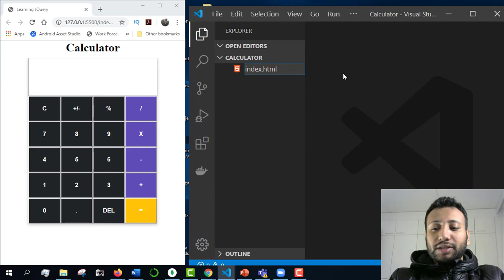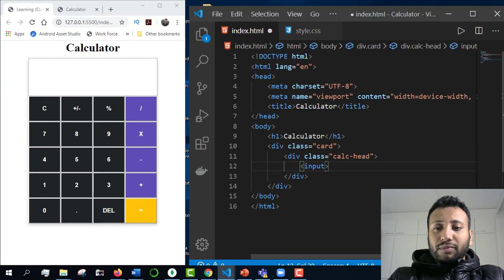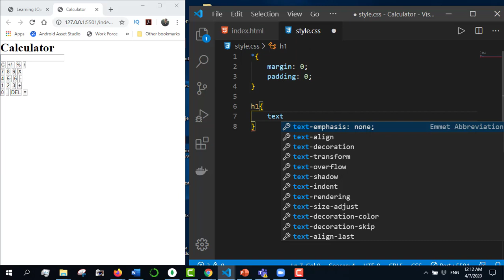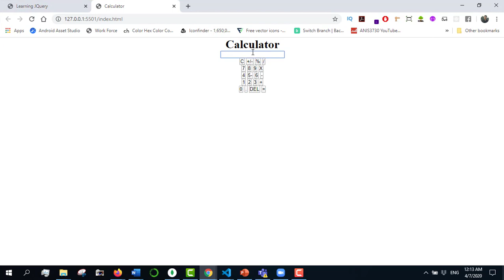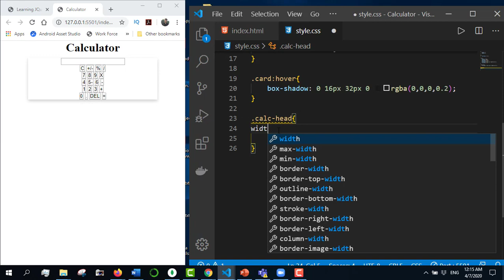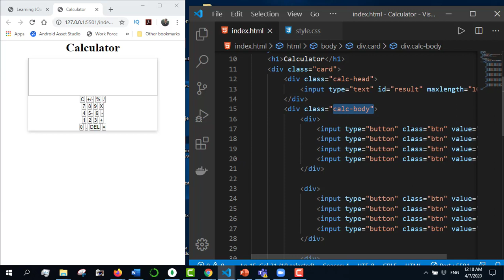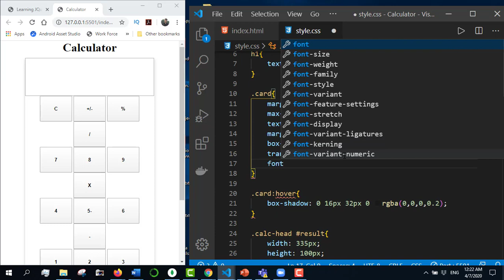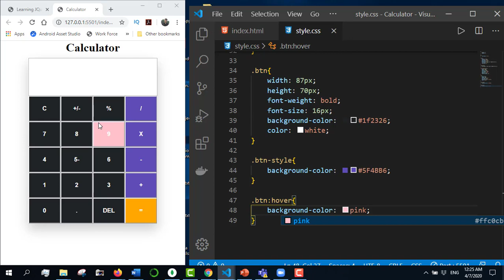css full course bangla tutorial 36 : Project 2 - Calculator design project (part-2)